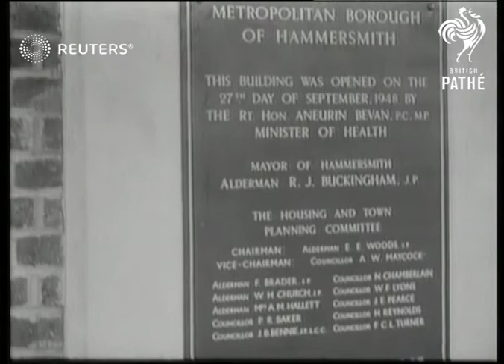New flats opened at Hammersmith (1948)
Modern flats are unveiled in London

SLATE INFORMATION: Mr. Bevan Opens Newest London Flats

ENGLAND: London: Hammersmith:
INT/EXT

BEVAN, Aneuri. Unveils plague and opens new block of flats at Hammersmith. Interior shots

HAMMERSMITH Good shot of Hammersmith Bridge - when Mr Bevan open new block of flats at Hammersmith

HOUSES AND HOUSING Mr Bevan opens new black of flats at Hammersmith. Seen unveiling plaque. Good interior shots

LONDON Good shot of Hammersmith Bridge and new flats at Hammersmith

Ceremonies - Inauguration; Buildings, Landmarks and Monuments

BEVAN, Aneurin "Nye" (15 November 1897 ? 6 July 1960) Welsh politician

Laundry room, washing machine, washing machines, tour, unveiling, curtain, ceremony, housewives, fireplaces
Background: Modern flats are unveiled in London